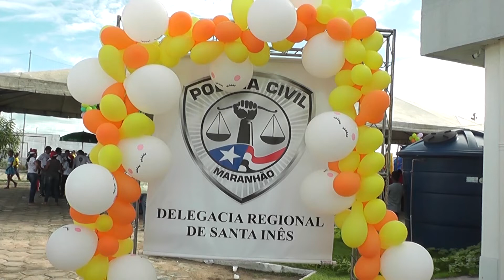TV Remanso - II OPERAÇÃO NATAL SOLIDARIO DA POLÍCIA CIVIL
A polícia amoleceu o coração na II Operação Natal Solidário da Polícia Civil, totalmente voltada para as crianças da comunidade onde, além de brincadeiras foram distribuídos brinquedos e lanches variados. Para o delegado Ederson Martins, ver as crianças felizes não tem preço.